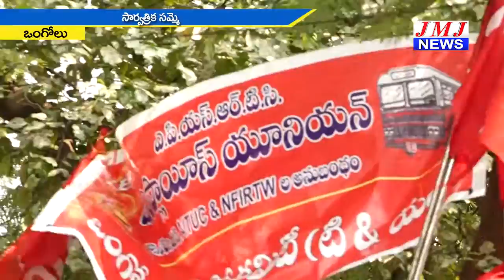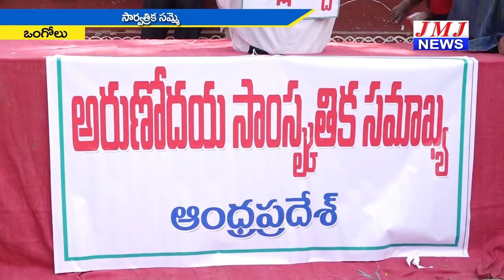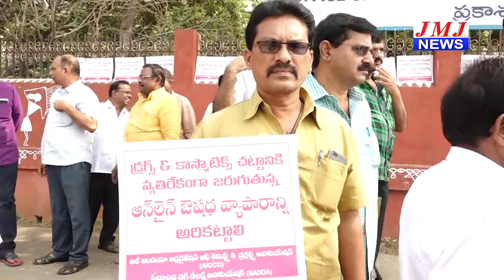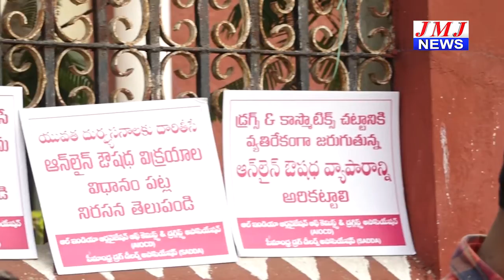JMJ NEWS 7 pm BULLETIN 8 Jan 2019 - జేఎంజే న్యూస్ 7 గం|| బులెటిన్ 8 జనవరి 2019 ONGOLE NEWS